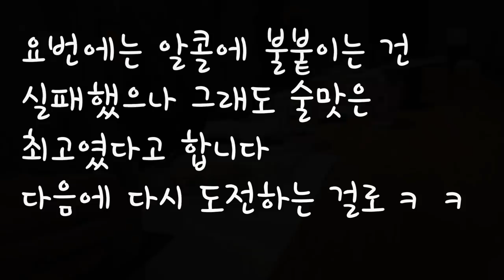실제 일본식당 풍경/단골손님들과 즐겁게..Puffer fish fin sake | Blow fish